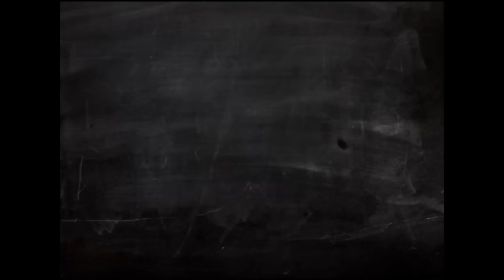Bê Trần bắt chước Gil Lê đánh trứng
ĐẾN ĐƯỜNG CÙNG RỒI NÊN BÊ TRẦN PHẢI CHƠI CHIÊU THÔI !! BÓ TAY LUÔN...
:P :P :P Bếp Chiến 20h30 T4 I 19h T2 I 12h T5 I 11h CN